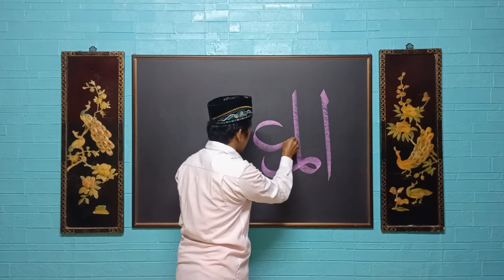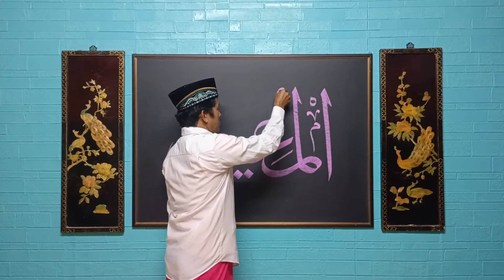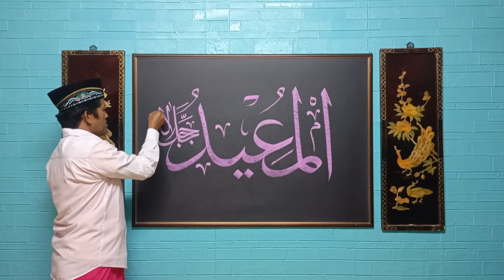Islamic Clligraphy Asmaul Husna (Al-Mu'ied) Khat Tsuluts